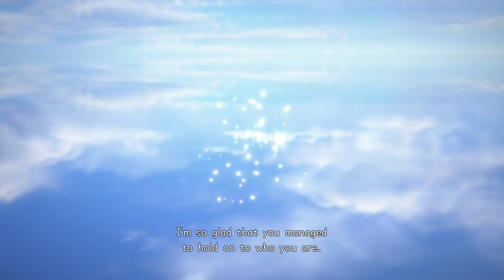KINGDOM HEARTS 3 - Naminé & Nameless Star Missable Cutscenes - Talking to All Stars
Two important cutscenes can be accidentally missed if you don't talk to two specific stars when reaching The Final World the first time.

The dialogue with Naminé is important because it's the only time we actually listen to her speaking in the whole game, and because it kind of explains that she's the one who let the Lingering Will reach the Keyblade Graveyard.

The second dialogue goes way beyond. We still don't know the identity of this mysterious girl speaking, but according to what she says and by our KHUX knowledge, it's pretty fair to assume she's actually Strelitzia, the girl whose heart got lost after being attacked by an unknown figure right before the Keyblade War. From the recent KHUX Japanese story updates, we learned that Strelitzia had a brother, Lauriam (Marluxia), who tried to track her down, but now he's got his heart replaced (Marluxia being in the new Organization). There are a lot of hints leading us to think this star really is Strelitzia, waiting for Lauriam to find her.

EDIT January 2019: The nameless star is confirmed not to be Strelitzia. More info and connections about her are told in the Secret Episode in the Re Mind DLC.